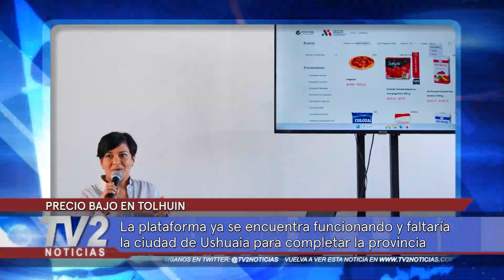PRECIO BAJO EN TOLHUIN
La plataforma ya se encuentra funcionando y faltaría la ciudad de Ushuaia para completar la provincia.